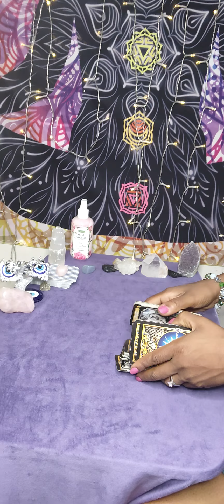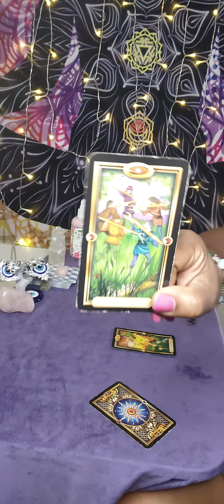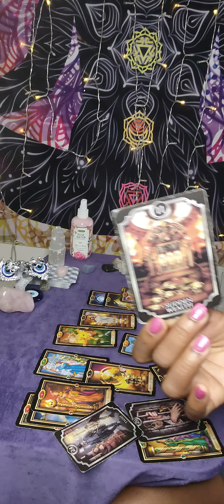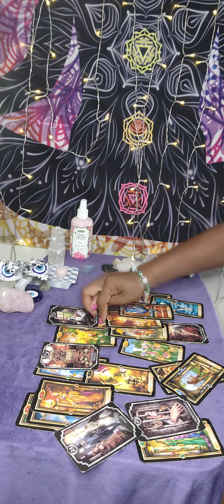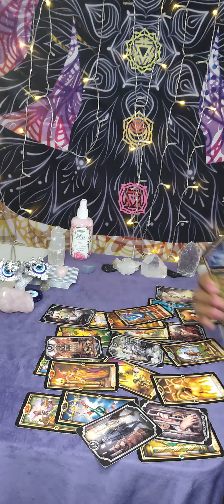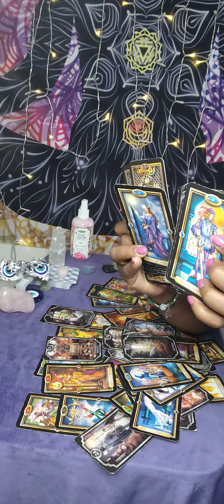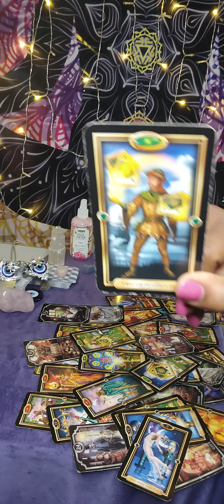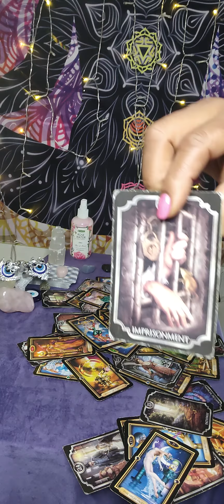Gemini ♊- They think by starting conflict will show they serious & NOW wanna fight 4 this? WTF 🤷🏾‍♀️